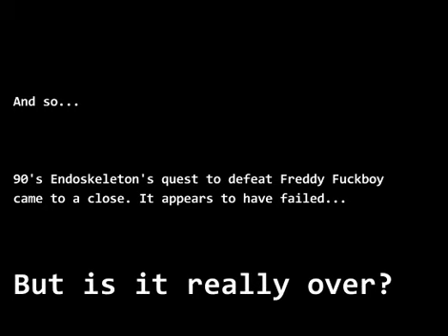yeah this game was pretty good